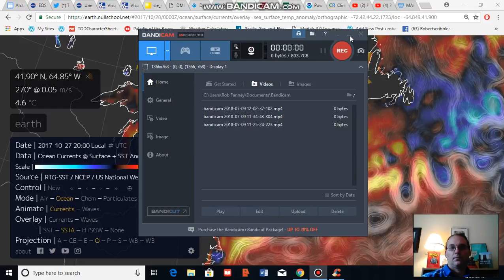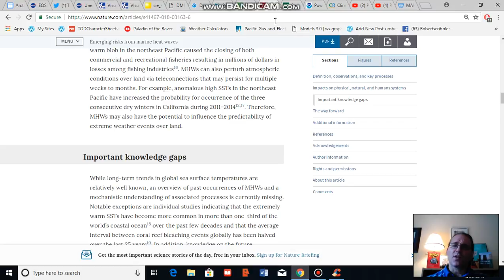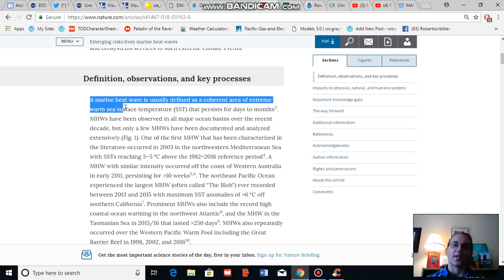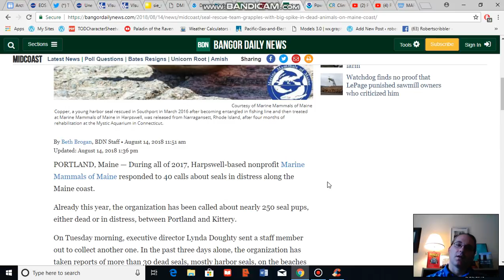Signature of a Marine Heatwave off the US Northeast Coast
Very warm sea surface temperatures have persisted off the US Northeast Coast for some time. This is consistent with the pattern of a marine heatwave. Such events are, unfortunately, expected to become more likely due to human caused climate change.